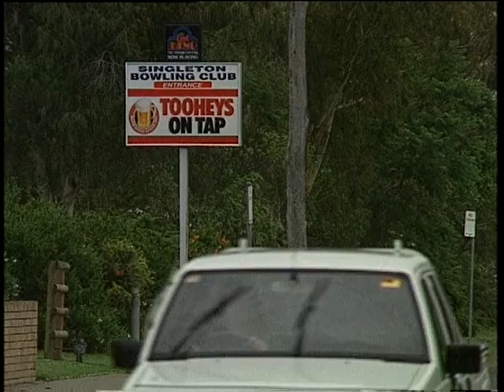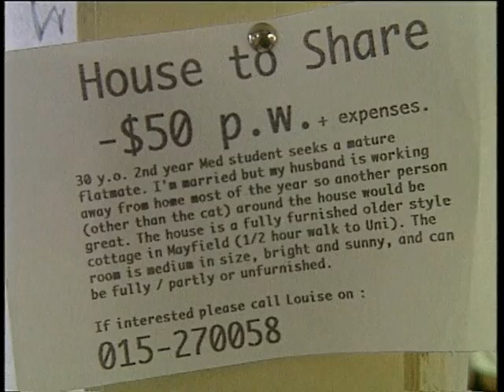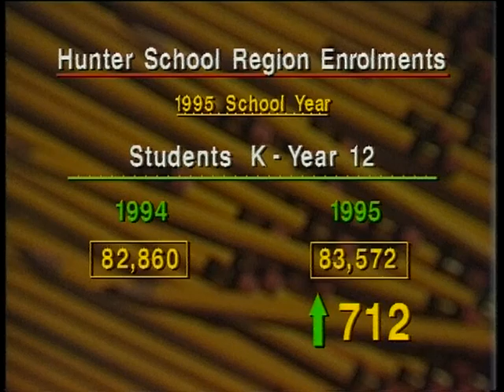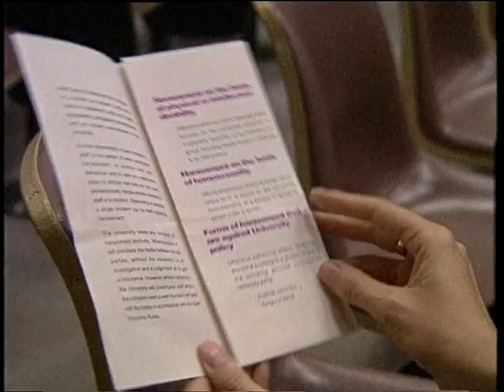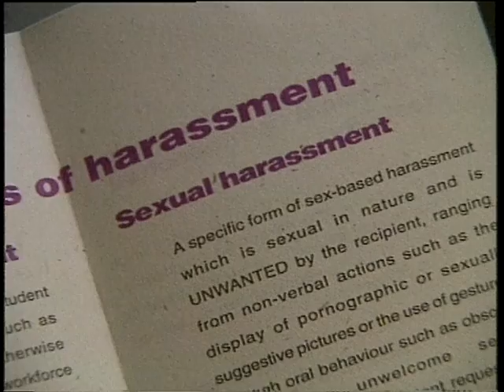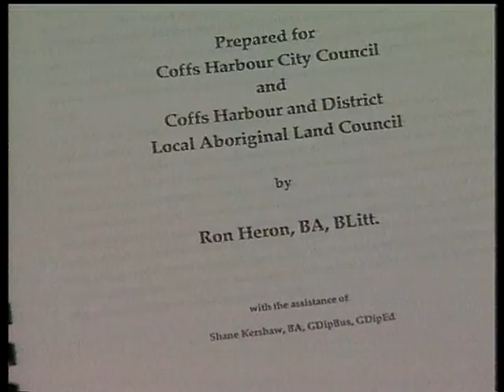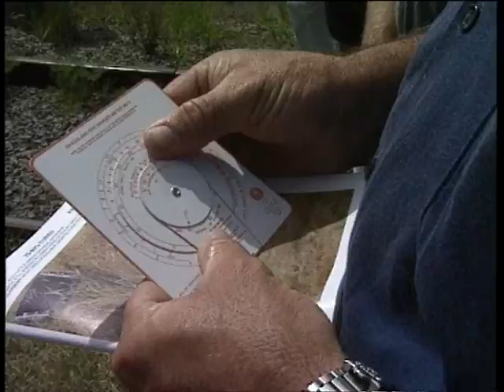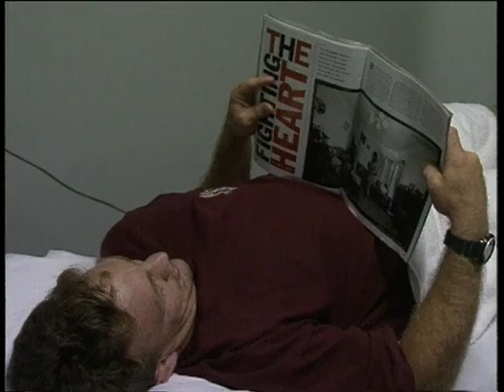18B 21 News item NBN Television January 1995